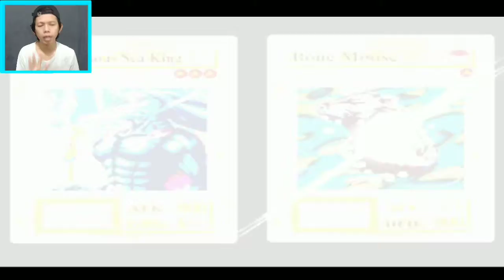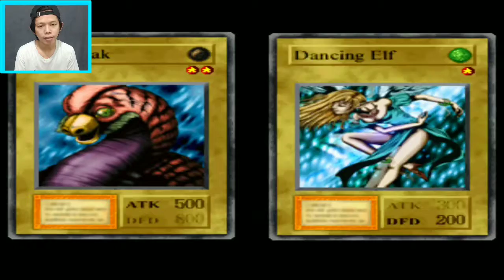NOSTALGIA !! KEMBALI KE MASA KECIL !! Yu-Gi-Oh Forbidden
• Likes & Share Jika Kalian Suka Gengs :D

Description :
GUYS !! Nostalgia Game Game masa Kecil dulu rasanya pengen kembali ke masa di mana sederhana Bisa menjadi Kebahagiaan Besar !

Intruction :
Silakan Nonton sampai Habis barang kali bisa bermanfaat buat kalian.
• Hargai Karya orang Berkomentarlah yang baik.
• Baca Deskripsi sebelum Nonton Videonya,
Dan jangan lupa selalu bersyukur Guys !

Note : Jika ada pertanyaan seputar game Ini silakan DM ke IG Ku ya Guys..

Akhir kata :
Wassalamu'alaikum guys...